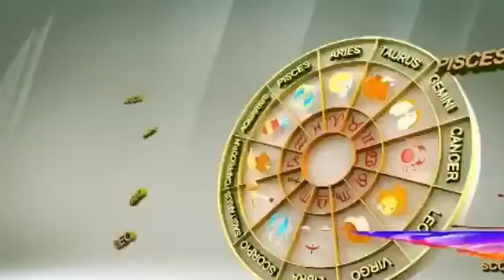Pashto Singer Almas Khan Interview 2017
Pashto song ghazal tapay Almas khan